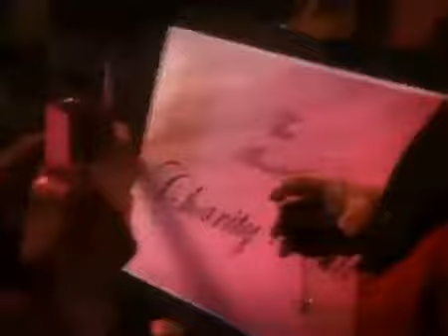Actor DREW PEARSON Playing Tom Cressman | 2011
Drew Pearson as Tom Cressman Sneek Peak.